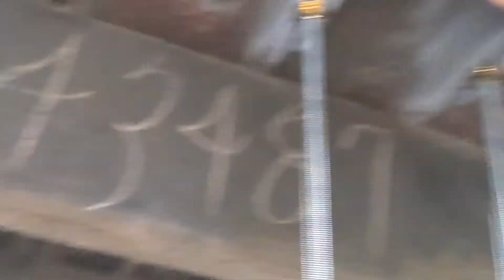Mounting the Grey Water Tank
Grey Water Tank #1 is finally installed! This took me a couple weeks to complete in my spare time. From modifying the tank, securing it in place, and then plumbing it all into the system, it was such a long drawn-out project. Glad to finally be out from under the bus.

Music by an awesome band I recently discovered. Pneumonia by Me Like Bees